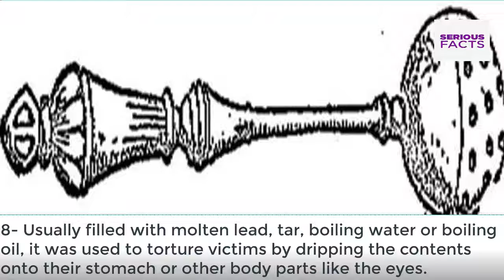Top 10 Most Brutal Torture Techniques Ever Devised In History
Torture has been a brutal reality for many unfortunate people. But the most unsettling fact about torture’s brutality isn’t its existence, but the way people have injected a perverted sense of creativity (and even pleasure) into the creation of devices designed to inflict pain. To prove our point here are the 25 most brutal torture techniques ever devised.

10
The most preferred torture technique in the Middle Ages was known as coffin torture.  This method involved placing the victim inside a metal cage roughly the size of the human body; hence the name. The torturers also forced overweight victims into smaller cages to heighten their discomfort as they hung from a tree or gallows.  Generally, they would be left there until the crows came to feed on their remains.

9
This torture device consisted of an iron cabinet with a hinged front and spike-covered interior, sufficient enough to enclose a human being. Once inside its conical frame, the victim would be unable to move due to the great number of steel spikes impaling them from every direction. The interrogator would scream questions at the victim while poking them with jagged edges.

8
Usually filled with molten lead, tar, boiling water or boiling oil, it was used to torture victims by dripping the contents onto their stomach or other body parts like the eyes. Using this device the torturer would proceed to pour molten silver on the victim’s eyes which resulted in agonizing pain and eventual death.

7
Closely related to impalement, this gruesome punishment entailed having the victim sit on the pyramid-shaped cradle, after which they would be forced down on it by ropes with the intent of stretching the victim’s orifice over a long period of time, slowly impaling them. To add to the overall humiliation, the victim was usually naked and the device was rarely washed.  So if the torture did not kill you, the infection contracted from it would.
6
Principally practiced in antiquity, though it remains practiced in some countries today; it is one of the  most well-known execution methods due to the crucifixion of Jesus Christ. It is a deliberately slow and painful execution where the condemned person is tied or nailed to a large wooden cross and left to hang until they die, which usually takes days.

5
Humiliating and painful, this punishment was something of an endurance test where the victim would be hooked into a neck device, either made of metal or wood, which prevented the victim from adjusting into a comfortable position. The cruelty of this punishment lie within the fact that they were unable to lie down, eat, or lower their head for days!

4
This torture device consisted of a metal piece with two opposed bi-pronged forks attached to a belt or strap. One end of the device was pushed under the chin, the other to the sternum, and the strap was used to secure the victim’s neck to the tool while the victim hung from the ceiling or was somehow suspended so that they could not sleep. If their heads dropped, the prongs would pierce their throat and chest.
3
Given his name, it should come as no surprise that this was the most favored method of execution by Vlad the Impaler. In 15th century Romania; the victim was forced to sit on a sharp and thick pole. When the pole was then raised upright, the victim was left to slide down the pole with their own weight. It could take the victim 3 days to die using this method and it has been said that Vlad once did this to 20,000 people all while enjoying a meal.

2
Also known as the Sicilian Bull, it was designed in ancient Greece. A solid piece of brass was cast with a door on the side that could be opened and latched. The victim would be placed inside the bull and a fire set underneath it until the metal became literally yellow as it was heated. The victim would then be slowly roasted to death all while screaming in agonizing pain.  The bull was purposely designed to amplify these screams and make them sound like the bellowing of a bull.

1
Known as the punishment of ‘sitting in the tub,’ the convicted person would be placed in a wooden tub with only their head sticking out. After that, the executioner would paint their faces with milk and honey; and soon, flies would begin to feed on them. The victim was also fed regularly and would end up swimming in their excrement.  After a few days, maggots and worms would devour their body as they decayed alive.

Credits
Facts Credits : List25